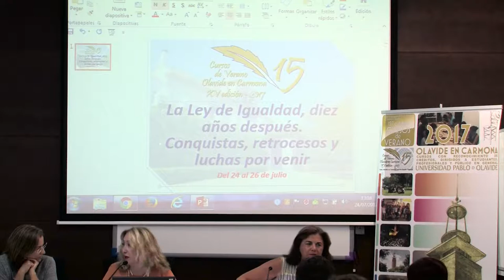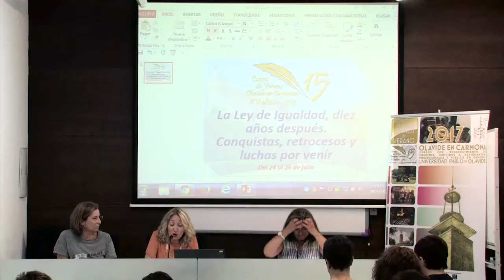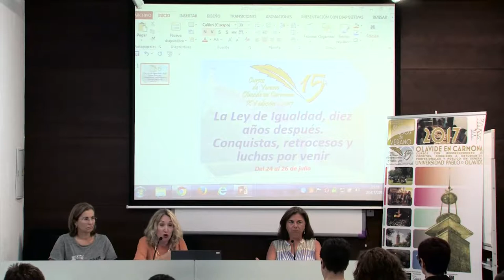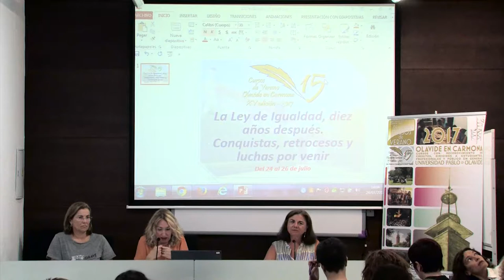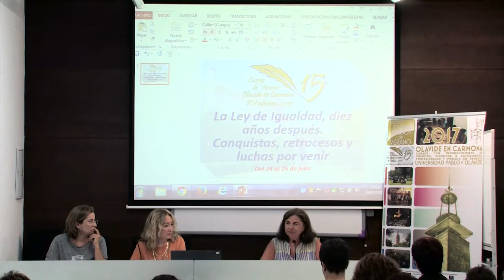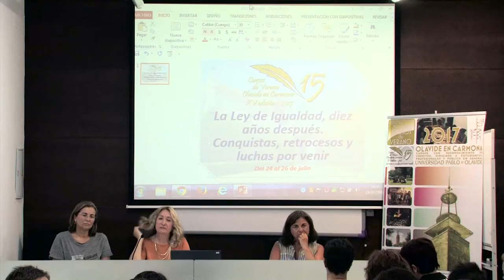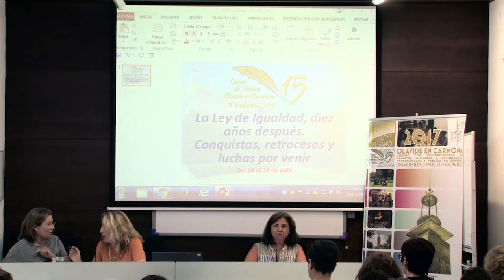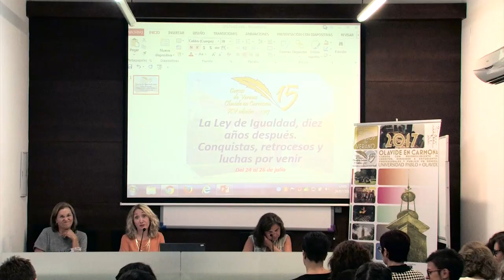UPOCarmona "La Ley de Igualdad, diez años después" - 3 Medios de comunicación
Curso de Verano de la Universidad Pablo de Olavide en Carmona "La Ley de Igualdad, diez años después. Conquistas, retrocesos y luchas por venir"
Medios de comunicación e igualdad